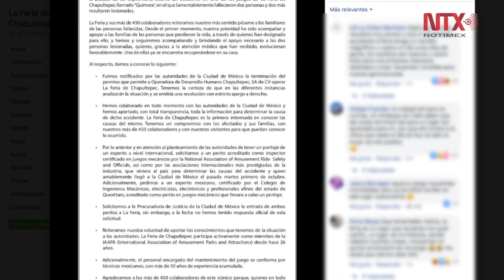Cierran definitivamente La Feria de Chapultepec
La Feria de Chapultepec informó que le fue revocado el permiso funcionamiento, luego del accidente que el pasado 28 de septiembre causó la muerte de dos personas.